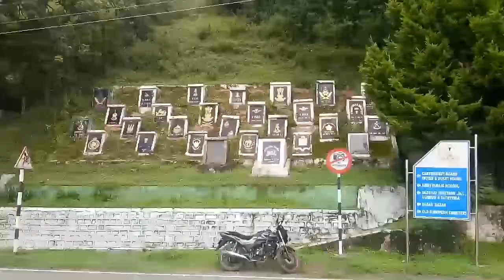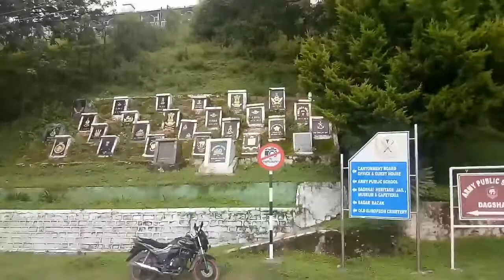Dagshaiii View, Solan Dagshai Beautiful Place in Solan.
Thanks 4 SupporT🙏🙏🙏🙏

=×=×=×=×=×=×=×=×=×=×=×=×=×=×=×=×=×=×=×=x
#- कृष्ण जन्माष्टमी की हार्दिक शुभकामनाएं, HAPPY JANAMASTMI

#-Shimla Chandigarh NH, Beautiful Place. 🙏😍

#-Sadhupul Solan Best Camping Place in Solan, Sadhupull River View

#-पलम के पेड़, कितने सारे पलम लगे हैं पेड़ो में, Village View

#-शूलिनी मेला हुआ सम्पन्न2021, शूलिनी मेले की सबको बहुत बहुत बधाई, शूलिनी मेला 2021,(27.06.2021) Shoolini mela 2021

#-शक्ति पीठ मंदिर की आरती 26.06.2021,जै माँ शूलिनी, शूलिनी मेला 2021,Shoolini mela 2021

#-शूलिनी दरबार से माँ दुर्गा शक्ति पीठ मंदिर की रौनके🙏, भव्य दर्शन, शूलिनी मेला सोलन 2021,Shoolini Mela 2021 Solan, Shoolini Fair Part -2

#-भव्य दर्शन,शूलिनी मेला सोलन 2021, जै शूलिनी माँ🙏,Shoolini Mela 2021 Solan, Shoolini Fair,Part-1

#-Shiv Temple Patta Mor, जै भोले नाथ, शिव गुफा पट्टा मोड़, Kumahatti Solan, Chandigarh shimla NH

#-Hamari GreenVelly Ka View, Ap Bhi Dekh Lijiye, Village View😊

#-400 Saal Purana Jang Bahadur Gorkha Fort//Dharo ki Dhar धारो की धार किला सोलन

#-Ajh Kheto me kiya kaam// गाँव ke Nazare//Beautiful View

#-Mere गाँव Ka Natural Water//गाँव के नज़ारे//My Village View//Village Tour😊

#-Special Jangli फल // Kafal // Ap Bhi Kha lo mere sath// जंगली फल काफल😋

#-Mere गांव ka View // मेरे गाँव के नज़ारे कुछ इस तरह से//जै माता दी🙏

#-Meri Neend Churane Wali Sun Full Video ||Beautiful song

#-शीतला माता मंदिर सोलन// राम बाजार सोलन// हमारी Green Velly

#-Ajh Apko Jangli Frute Dikhta hu//Jangal Track Near my Home

#-Ajh me Apko अपनी Sanehu{सनेहु} se Milata Hu और बताता हूँ कौन हैं सनेहु😘

#-Solan me Bhari Barish had ho gyi Bahwan

#-Kali Mata Mandir Solan Shamti🙏

#-शिरडी जैसा साई मंदिर सोलन शामती में

#-My Wife Birthday Celebration in Simple Style /

#-Parikshit ki 1st Holi//HAPPY Holi//Sweet Memories

#-Solan Shivratri/झाँकीयों के साथ मनाई शिवरात्रि

#-Brijeshwar Mahadev Mandir // Deothal Gambar pul

#-Tara devi Mandir Shimla//250Years Old

#-Snowfall in Solan//Mini SHIMLA//SOLAN bhi Shimla se kuch KAM nahi

#-OLD जुन्गा महल//700साल पुराना महल//KEONTHAL PALACE

#-पौराणिक पांडव गुफा सोलन//करोल गुफा सोलन😲

#-शिमला में मिले मधु दी🙏//Madhu Diiii In Shimla//Happy Birthday Diiii🎂

#-Stone Kumbh//एक व्यक्ति के अथक प्रयासों द्वारा स्वयं निर्माणित//Shiv Stone Temple

#-Brauty inSolan//Mohan Shakti National Heritage Park//H.P.

#-हिमाचल कि शान// मधु Didi के साथ एक मुलाकात// In Solan

#-बाबा बालक नाथ मन्दिर देओन्घाट सोलन//Jai Babe Di🙏

#-AB DEKHO IPL FREE ME BS 1 CLICK SE

#-Baba Balak Nath Manfir Dhyarighat solan

#-काली टिब्बा in चायल सोलन//जै मां काली

#-Waterpark in साधुपुल सोलन//Best Weekend Place in Solan

#-जटोली मंदिर in Solan//एशिया का सबसे ऊंचा मंदिर

#-SHIV GUFFA in Solan Browery

#-शिव ढांक//जहाँ अति हैं पत्थर में डमरू की आवाज़

THANKS 4 SUPPORT 🙏🙏